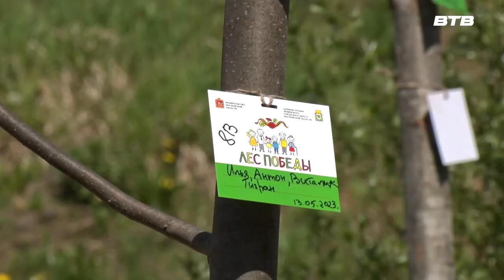НОВОСТИ ПОДМОСКОВЬЯ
За последние 10 лет в лесах Подмосковья высадили почти 11 млн деревьев. Такие результаты стали возможными благодаря активному участию жителей в масштабных акциях по посадке деревьев